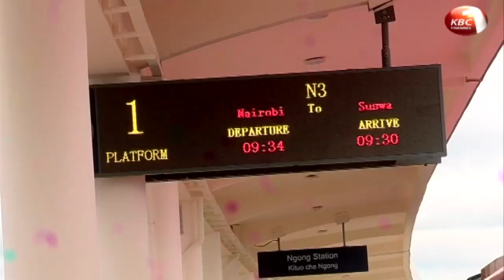Nairobi-Naivasha SGR line to be a convenient way of traveling between Nairobi and Mai Mahiu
Two months after launch, the Nairobi-Naivasha SGR line is turning out to be a convenient way of travel for those traveling between Nairobi and Mai Mahiu. The new line currently operates two trains services in the morning and in the evening. Our reporter Fiona Churu embarked on the Journey where she spoke to a few passengers on their experience so far.